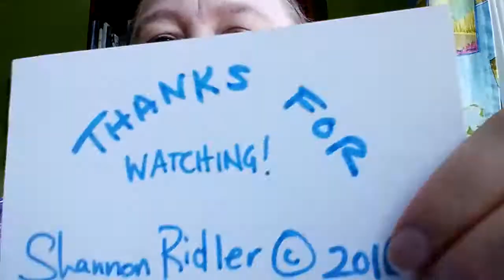A Midsummer Night's Dream by Shakespeare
In this vlog I share my thoughts on reading Shakespeare's A Midsummer Night's Dream (I continue not to have great luck with the comedies!).

The next Shaketube play is The Merchant of Venice and I'm looking forward to seeing everyone's thoughts on it. I have read the next few plays on the schedule, but I will return for Hamlet which is the play for discussion on October 27, 2017.

Oakshot Press William Shakespeare Collection - Price update: it's now 99 cents: